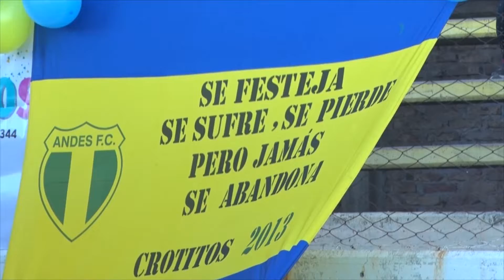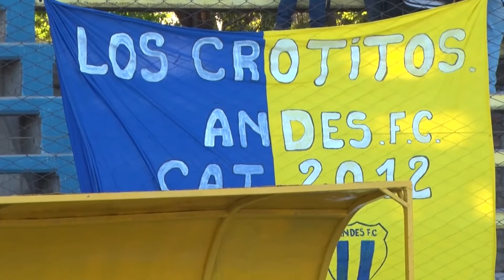MULTITUDINARIA EDICIÓN DEL TORNEO CROTITOS